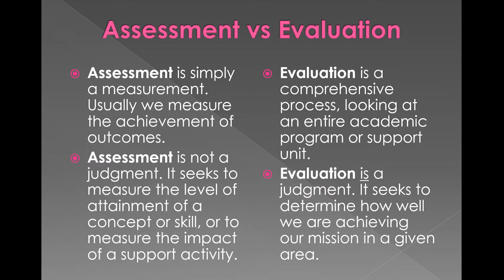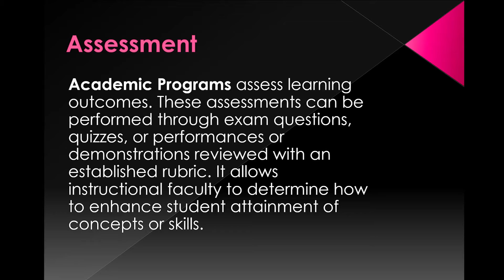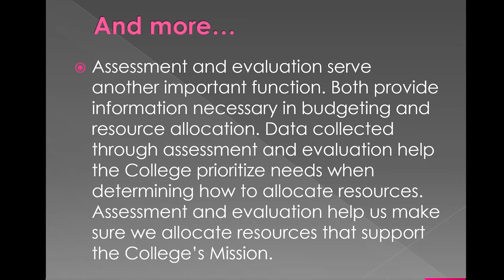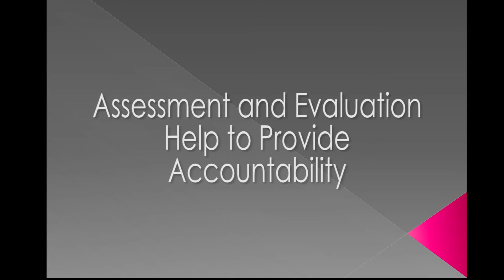Institutional Effectiveness: Assessment and Evaluation